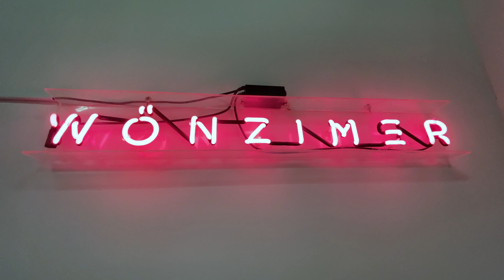Beautiful, Not Pretty / Wönzimer Gallery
‘Beautiful, Not Pretty’
Wönzimer Gallery

Wonzimer is proud to unveil its newest gallery space with: ‘Beautiful, Not Pretty’ a group exhibition featuring five artists, Daniela Soberman, Meeson Pae, Alicia Piller, Cybele Rowe, and Ann Weber, who are known for their impressive sculpture work and awe-inspiring practice.

Daniela Soberman decided to become a sculptor the first day she laid hands on clay and has since moved on to develop large-scale interlocking sculptures with various materials, including styrofoam. Soberman's focus as a self-taught artist is to express a pure moment of emotion.

Meeson Pae Works with a variety of media from painting, video, sculpture, and installation, which explores natural and scientific phenomena from the microscopic to the macroscopic. Notable is her work using 3d printing technology which reflects systems of nature.

Alicia Piller merges the new and the discarded, experimenting with a wide range of materials to construct large-scale works that mimic forms of cellular biology. She envisions historical traumas through her subject matter which is often informed by her studies in anthropology and her sculptural process by her time in fashion and craft making.

Ann Weber started her journey with ceramics, after years of creating functional pottery she scaled her work to monumental sculptures by using found Cardboard. Her sculptures are neither entirely representational nor abstract, they invite the viewers to bring their own associations to the artwork. Ultimately her interest is in expanding the possibilities of making beauty from a common and mundane material.

Cybele Rowe began sculpting monumental ceramics, concrete, bronze, and wood over three decades ago. In her earliest works, Rowe confronts societal pressures on female beauty, she has since moved to the Californian desert to create containers that hold what she calls the inner sacred space.

‘Beautiful, Not Pretty’ begs the question of how beauty leaves an impact that tantalizes the observer's mental state but goes beyond pure pleasure. Using ubiquitous materials these artists go deep, striving for harmony and balance while rejecting results that are merely pretty.

The monumental presence, even in smaller sculptures is in defiance of societal norms or conventions and accentuates confidence in the individual artists’ chosen materials. Through their elegance and beauty, the works demand intense mental participation and direct visceral responses.